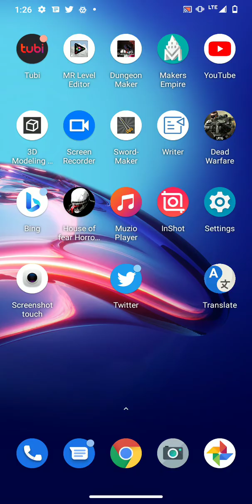Silent hill funding